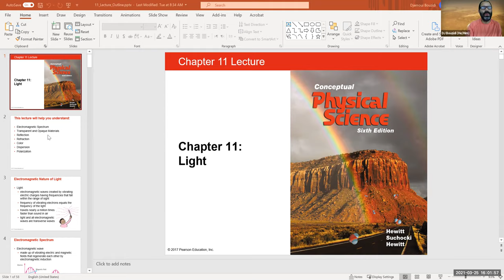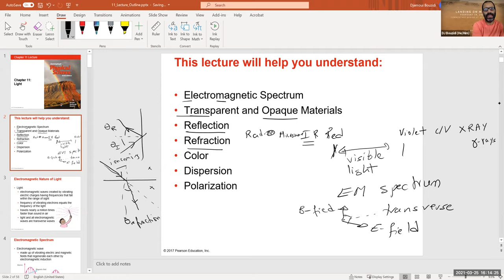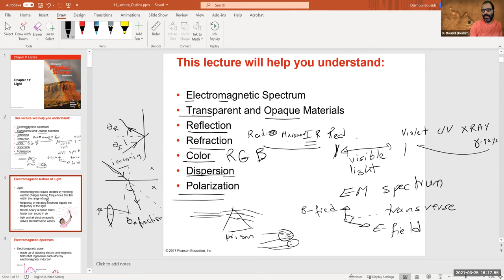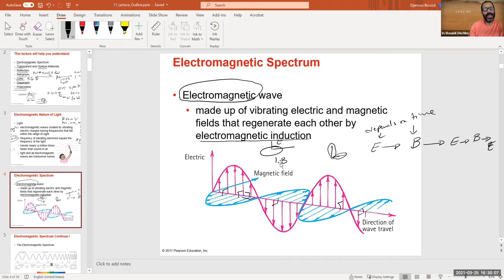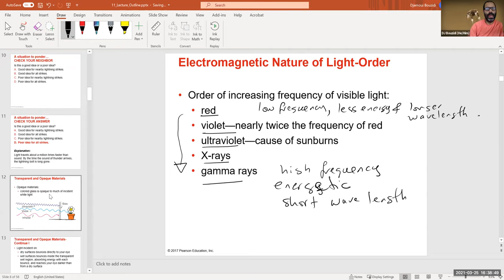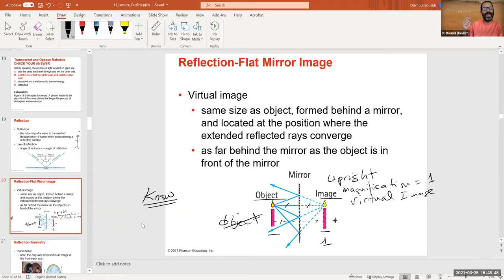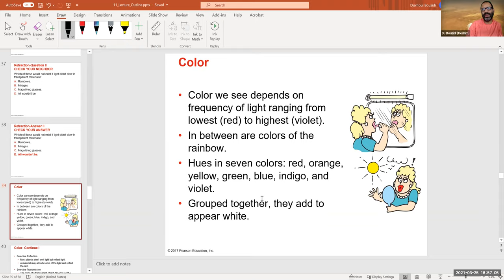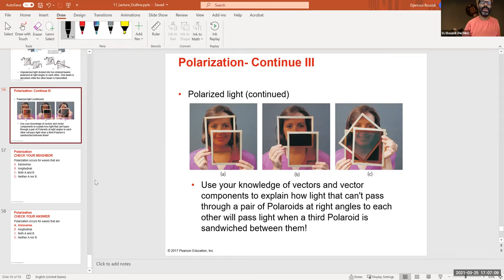PHS1 SP21 CH11 Live Session in Physics